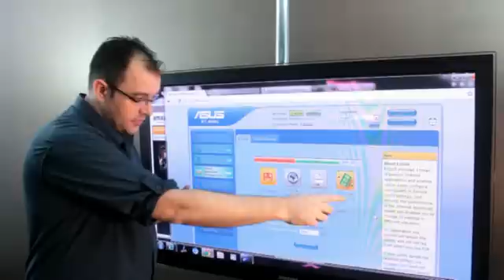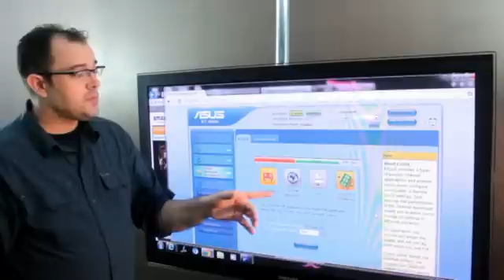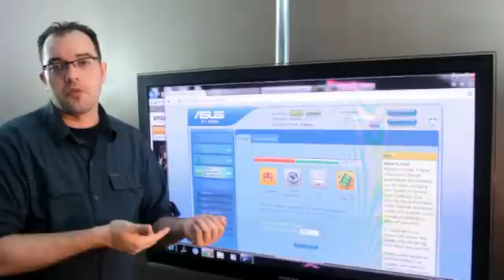What is Network QoS and Why Do You Need It?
QoS or Quality of Service specifies rules about which traffic has priority on your network.  Used correctly it is awesome, but DD-WRT that offers the Best QoS settings can brick your router if done incorrectly. So I'm showing you QoS on my wussy Asus Router that is fast, and has great range, but doesn't offer a lot of control over QoS.

My router really only offers enough QoS to prioritize my Gaming and VoIP traffic, not enough to really manage all the applications on my network.